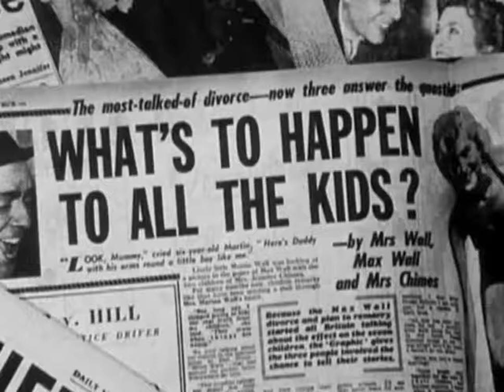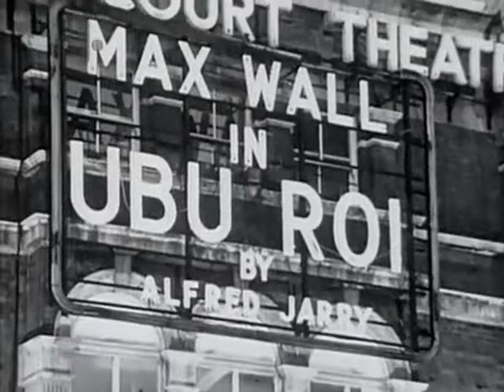Max Wall - Heroes Of Comedy